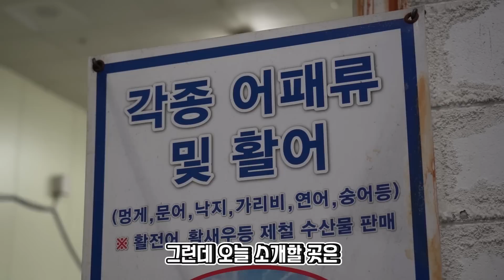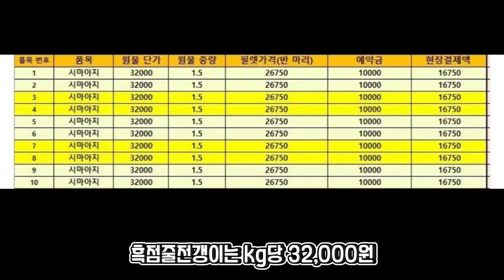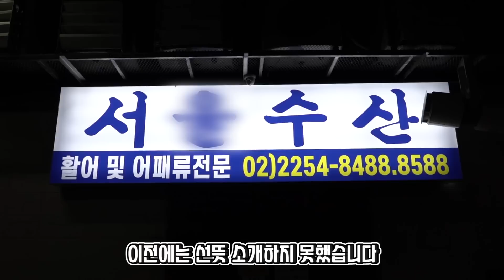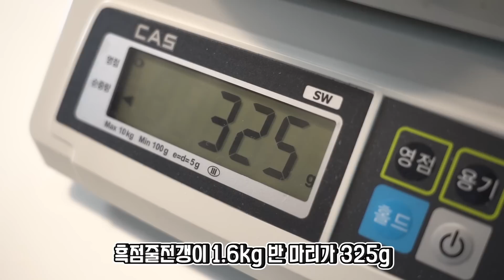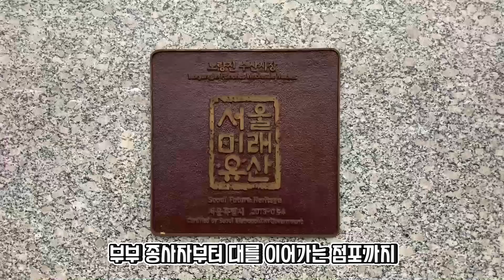고급횟감이 30-40% 저렴하다고?? 노량진 지하의 활어보관장에 다녀왔습니다!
줄거리 : 고급 횟감 필렛을 저렴하게 즐길 수 있는 곳.

*식당정보
- 업체명 : 서울수산
- 식당위치 : 노량진수산시장 B1 E14 기둥 앞
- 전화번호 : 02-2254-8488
- 영업시간 : 00:00-17:00
- 리뷰 메뉴 : 줄무늬전갱이 필렛, 참돔필렛, 벤자리 필렛